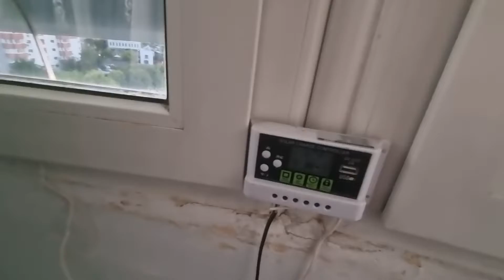Apus de soare de 250W pe zi la bloc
Panou barca China 100W, real max 80W, controller pwm 20A, e prea mare, merge ai de 10A 😃, baterii Pb de pomană, vreo 3 la 17-19A în paralel, invertor Victon 250W și gata, am eliminat și priza din dormitor, tv-ul consuma 40W/h, luminile sunt led pe baterii încărcate tot din panou la fel ca și Chromecastul (merge 10h pe o baterie externa)